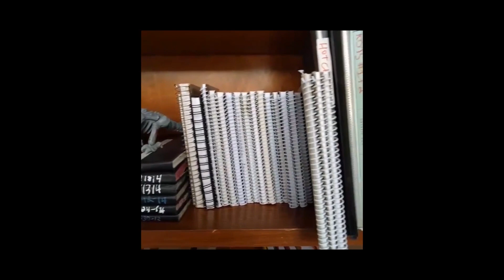Welcome to My Patreon! - JESSE DESTASIO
Not heading to Japan anytime soon? Don't fret! Plenty of Japanese collectibles available for you right now!

Toy Pizza is your headquarters for all things toys & collectibles. Toy Pizza was born from three friends arguing about what the greatest action figure ever is. Hosts Jesse DeStasio AKA "Destasablog", and Nicky Fung AKA "Nick Nicky" take you on a tour-de-force blitzkrieg of all plastic playthings!